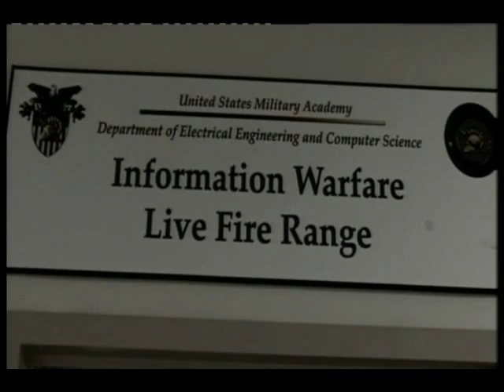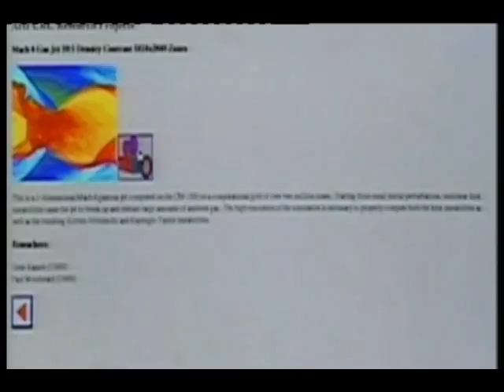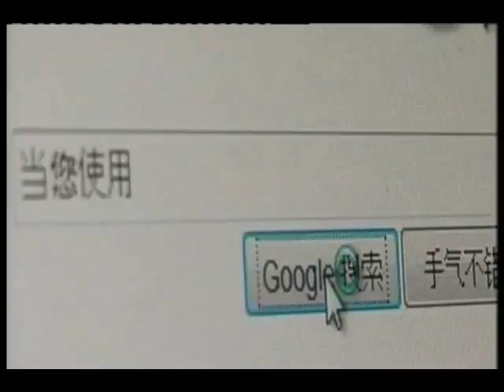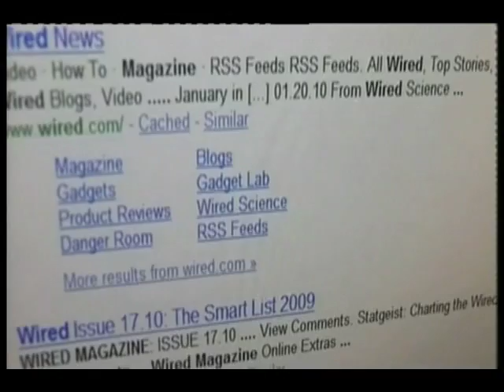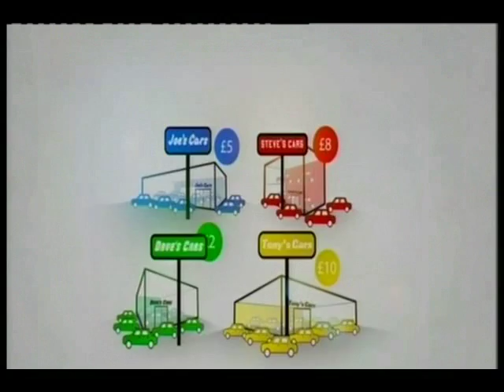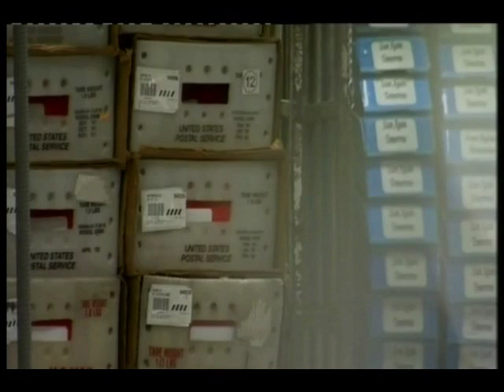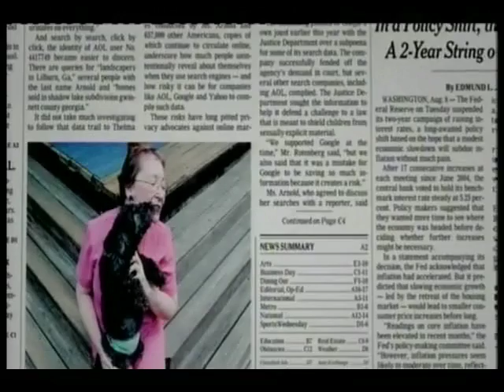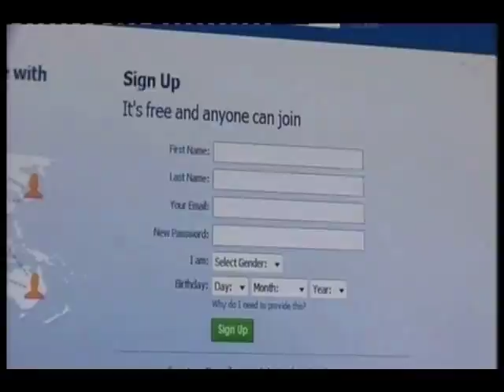Final Editing Assignment - 8MMP 2013 (College Assignment)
Documentary: The Cost Of Free
Editor: Richard McMullen